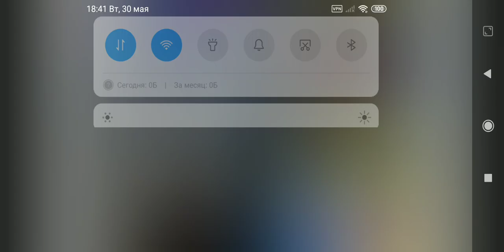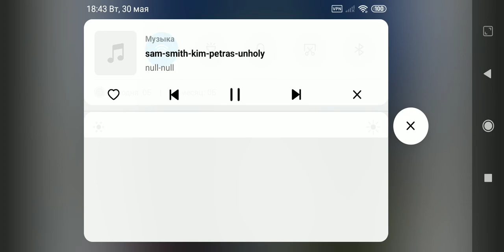Electrified Frankie Stein Dress Up